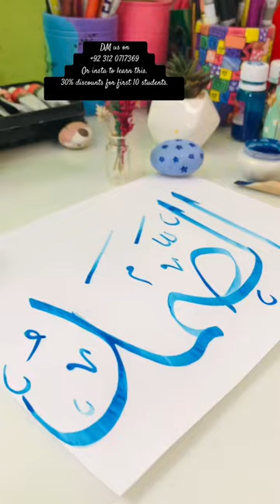Al-Samad✨ coloursofrapture calligraphy calligraphymasters arabicart arabiccalligraphy shorts